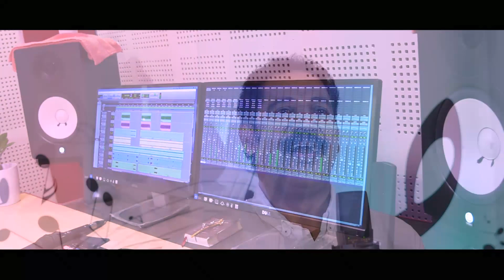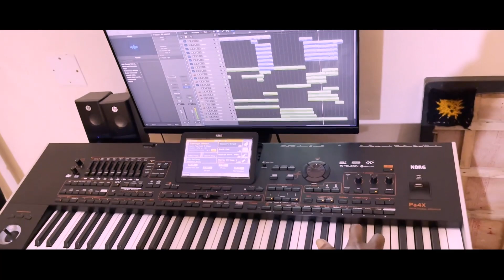NEW CHRISTIAN DEVOTIONAL SONG || GEORGE MADATHIL || EVG.BINU MATHEW KOTTAYAM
കാഹളം വാനിൽ ഉയരുന്നിതാ
കർത്തന്റെ വരവും സമീപമായ്
കർത്താവിൽ മരിച്ചോർ ഉയർത്തിടുന്നു
കണ്ണിമയ്ക്കും നേരത്തിൽ രൂപാന്തരം
1. സഭയാം ക്രിസ്തുവിൽ വിശുദ്ധ ജനം
സകല ഭക്തരുമായ് കൂടിടുമ്പോൾ
സന്തോഷിക്കും ഞാൻ തിരുസവിധേ
സാഷ്ടാഗം വീണു ഞാൻ ആരാധിക്കും

2. പകലിൻ മക്കളാം ദൈവജനം
പരനോടുകൂടെന്നും ജീവിക്കുന്നു
പാരിലെ ജീവിതം തീർന്നിടുമ്പോൾ
പരലോകം ചേർന്നു നാം ആനന്ദിക്കും

3. കുഞ്ഞാട്ടിൻ രക്തത്താൽ കഴുകപ്പെട്ടോർ
കാന്തനേ എതിരേല്പാനായി
കാന്തയാം മണവാട്ടി ഒരുങ്ങിടുന്നു
കാന്തനോടു കൂടെന്നും ആശ്വസിപ്പാൻ

Lyrics
EVG.BINU MATHEW KOTTAYAM

Music
GEORGE MADATHIL

Singers
GEORGE MADATHIL
SUMI SUNNY
IRIN SARA BENNY

Orchestration
V.J PRATHEESH

Audio Mixing
DENSON DAVIS

Shots & Cuts
ANTONY VENUS